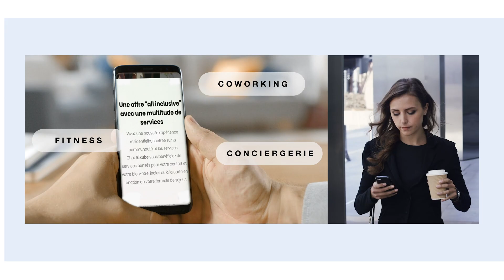BIKUBE - Une nouvelle marque de coliving VINCI Immobilier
Vivez une nouvelle expérience résidentielle, centrée sur la communauté et les services.
Chez Bikube vous bénéficiez de services pensés pour votre confort et votre bien-être, inclus ou à la carte en fonction de votre formule de séjour.